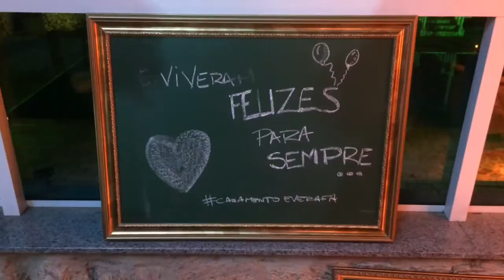Festa de casamento ideias - Rústico